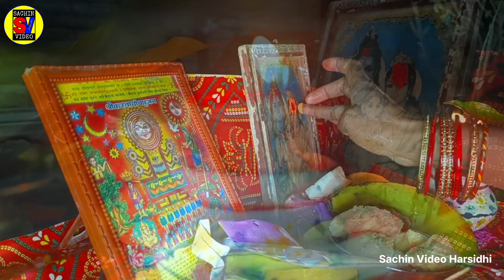Karwa choth ka video, Cinematic Video Shut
Sachin Video Mixing Lab
Main Road Harsidhi, Motihari jila (Bihar)
Pr_Vijay Kushwaha
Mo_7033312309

Studio:-Sachin Studio,Harsidhi

★Director:-Lovely Sachin Bhai
★Location:- harsidhi Market
★Record:-Realme 11pro Plus
★Support:-All team of Sachin Studio
★ Edit:-Sachin_Mixing_Lab
★Company/lable:-Sachin Video Harsidhi

एक बार सेवा का मौका अवश्य दे,अब आपके अपने शहर हरसिद्धि में ।🙏🏻🙏🏻🙏🏻🙏🏻🙏🏻🙏🏻🙏🏻🙏🏻🙏🏻🙏🏻🙏🏻🙏🏻
सचिन वीडियो मिक्सिंग लैब
प्रो- विजय कुशवाहा

Editor-❤️Lovely Sachin Bhai
       👍🏻Video Director👍🏻

Contact.Any Programs Photography.
📷:-Outdoor Shoot
📷:-Modeling Shoot
📷:-Bride Shoot
📷:-Wedding Shoot
📷:-Ring Ceremony Shoot
🎥:-Pre/Post Wedding Shoot
📷:-Song  Makeing Shoot
🎬:-Short Film
📀:-Video Mixing
🎥4k Video Editing
📸Any type Video Editing
🖥Karisma Album Dessining
🎎Canvera Album Dessining

ETC.

Digital Album /Photobook Design and Print
HD Video Editing/Mixing